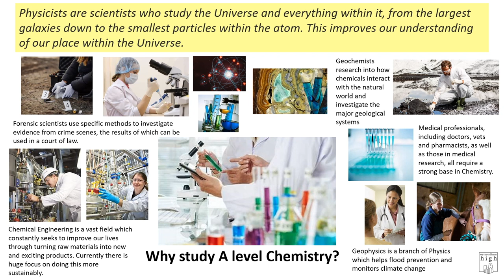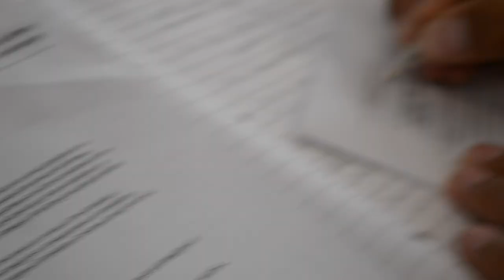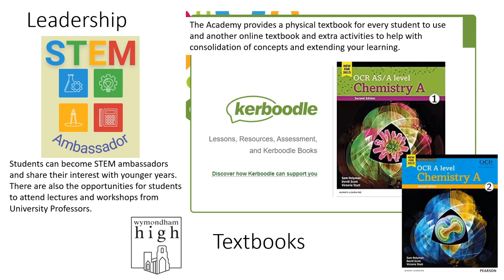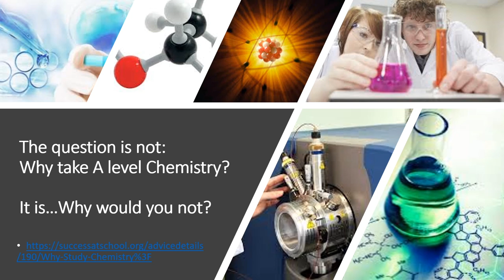CHEMISTRY A-Level Wymondham High